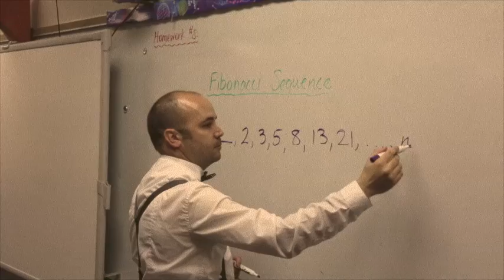The Most Interesting Man in Mathematics - Part III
HE'S BACK!!  Just when you thought the math world could not get any more "interesting".